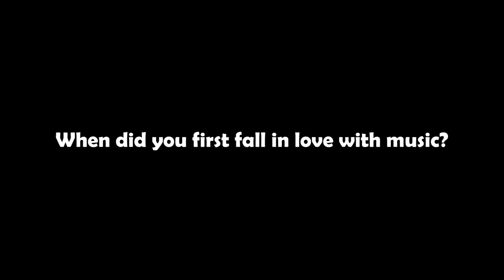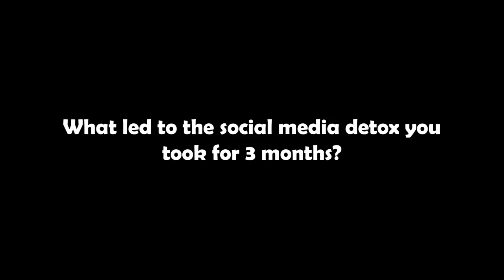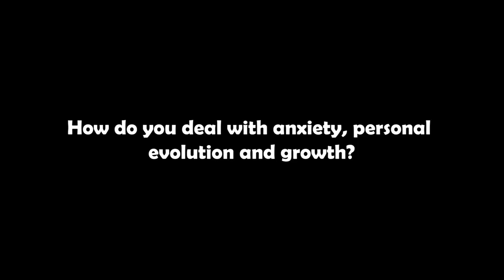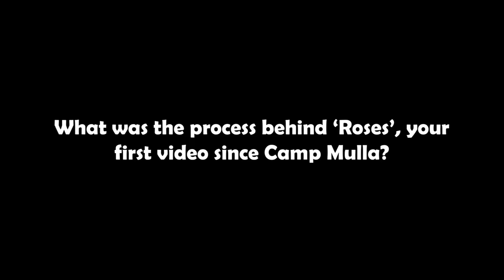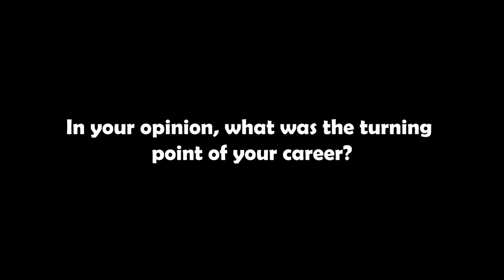Karun: Social media got me upset at some point | The Sauce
Karungari Mungai AKA Karun talks about her journey on being a mum, her new inspiration and return to music. Now a solo artist, the Kenyan beauty talks about her latest release 'Roses'; getting over self doubt and dwelling on self discovery as an artist.

Interview shot at The Alchemist Westlands